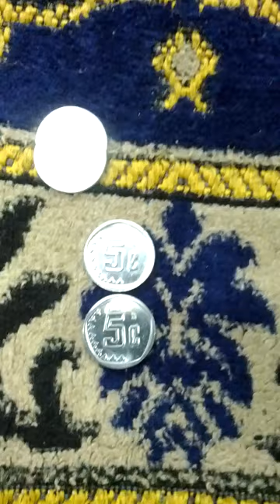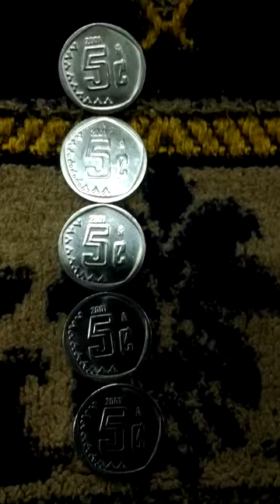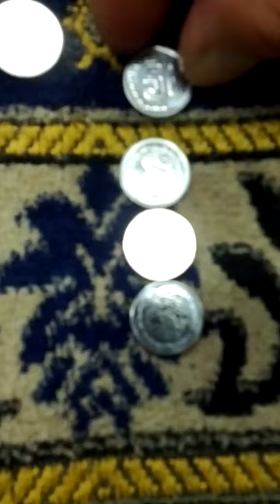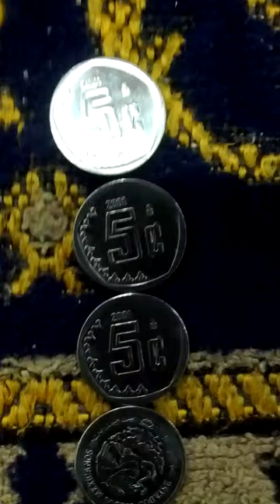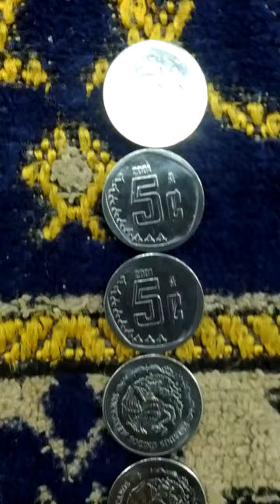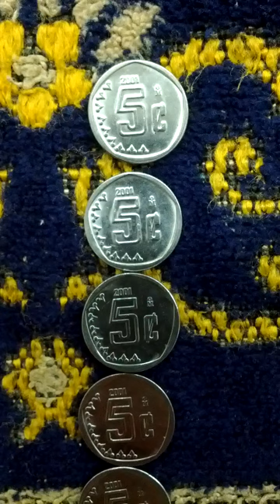Lots of Mexico 5 Cent 2001(AH 1423) Obsolete Coins-02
Fri 11st Oct 2024(AH 1446 Rabi Al-Thani 8th)...
These are lots of Mexico 5 Cent 2001(AH 1423) Obsolete Coins.
And this is a part of Seoul Metro No 6 Line from Itaewon(630) to Beo Ti Go Gae(632)...